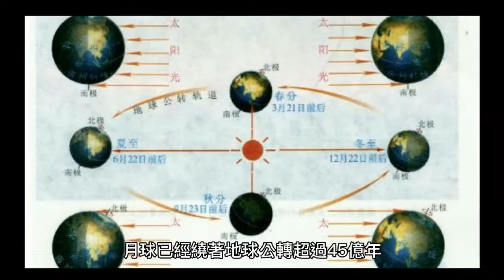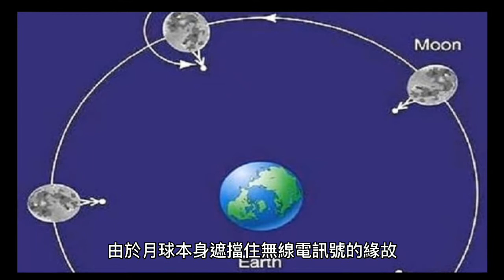月球背面傳有外星文明居住 連霍金都警告勿再登月？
由畢彼特（Brad Pitt）及湯美李鍾斯（Tommy Lee Jones）主演的科幻電影《星際任務》（Ad Astra）再次掀起一股太空熱潮。戲中部份的科技雖然目前人類仍然未能達到，如從地球建「天梯」連接太空及火星殖民計劃等。
除此之外，電影還探討了非常神秘的月球背面，究竟這個地方隱藏著秘密呢，連網上都有報導指出，著名物理學家霍金（Stephen Hawking）曾警告人類不要登陸月球，究竟月球隱藏著什麼危機呢？